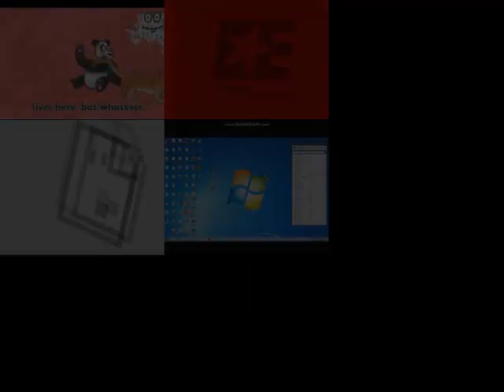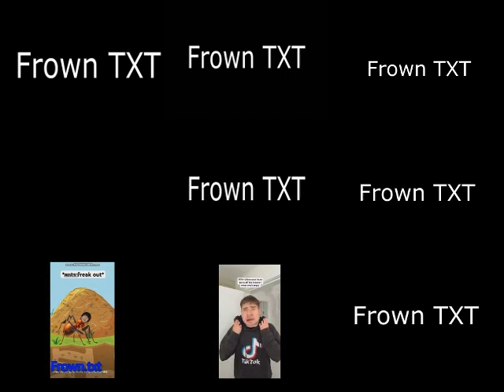My Sparta Remix Unextended Nineparison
Based On Gerczujlaszlo2 Sparta Remix Nineparison Style.